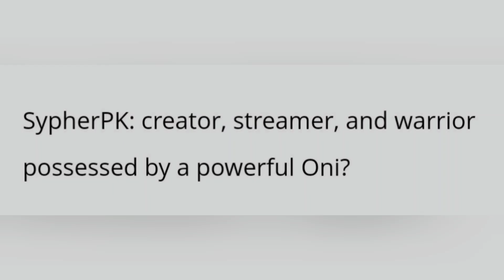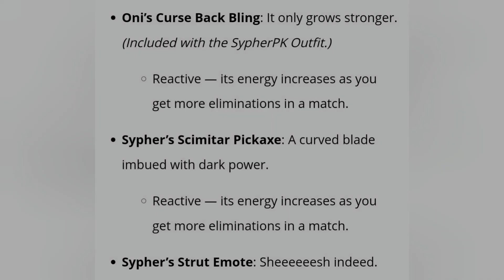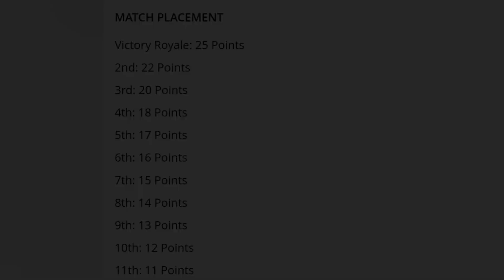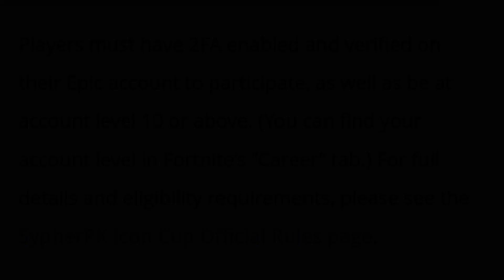SypherPK Joins The Fortnite ICON Series..! (Skins & Cosmetics, Emote, Free Rewards, Cup + More!)